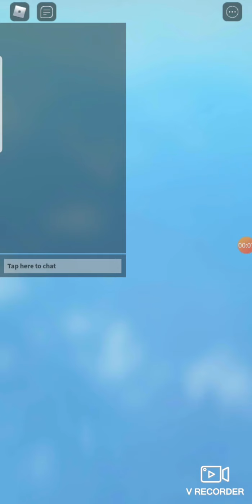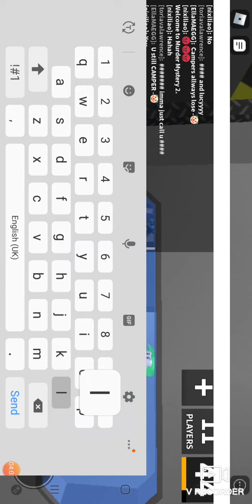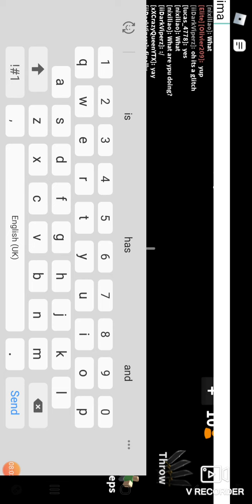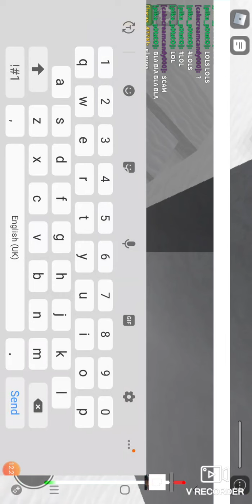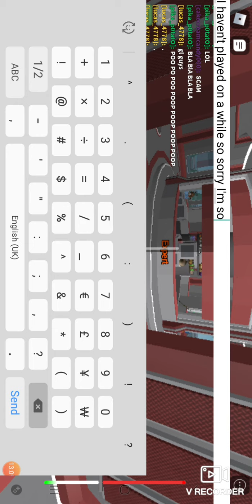My first vid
vrecorder Sorry for the bad quality ❤